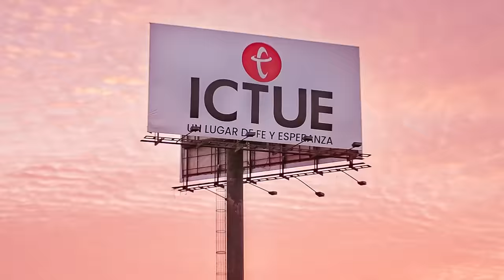Caminando sobre el mar | Pastor Israel Chaparro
Para salir de la barca, necesitamos aumentar nuestro nivel de fe ¡2024, no te vas a hundir!